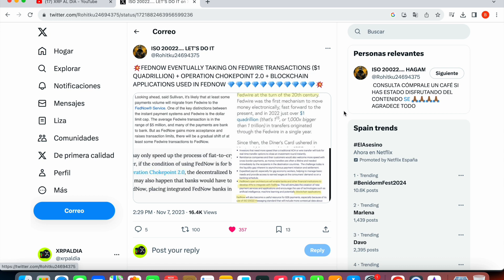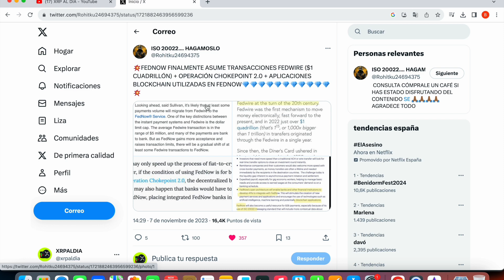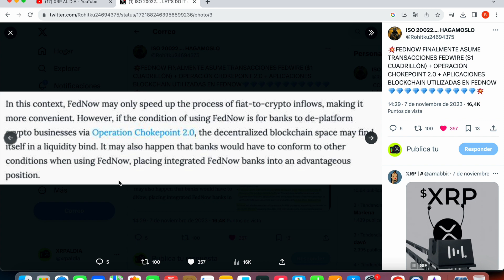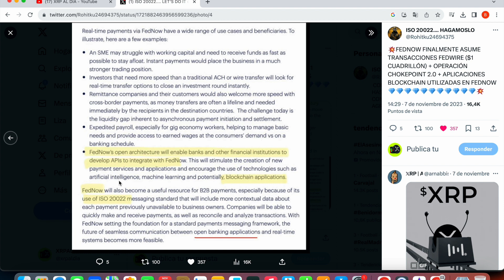😱 FED ADOPTARÁ ISO 20022 🚀 ESTO YA PINTA MUY BIEN PARA RIPPLE XRP 🔥